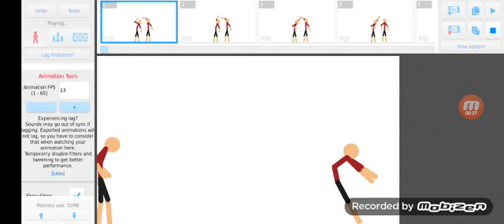Mi tercera animacion de stick nodes:)